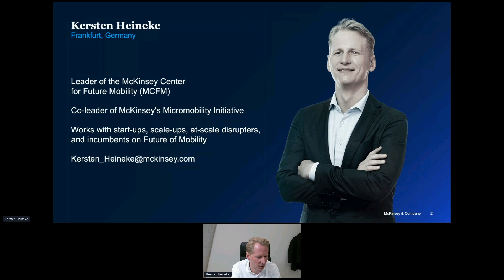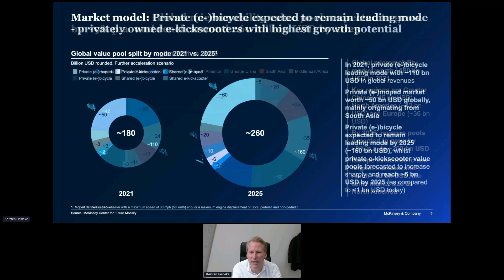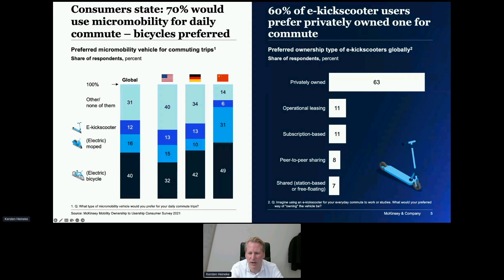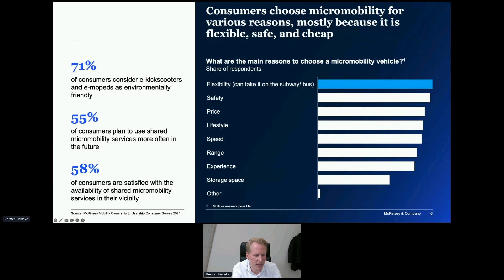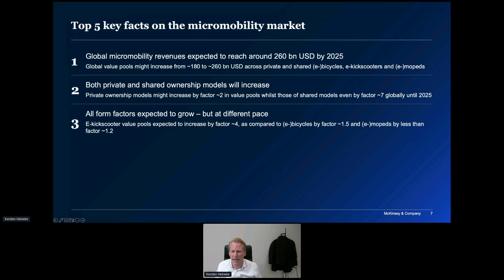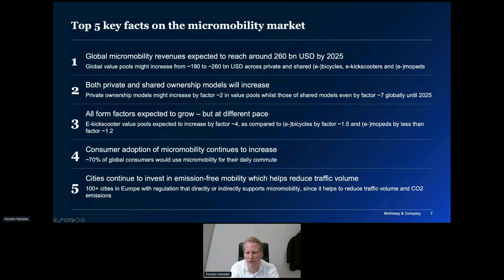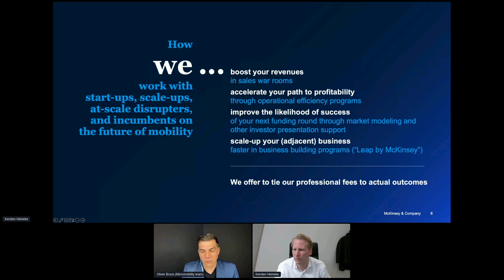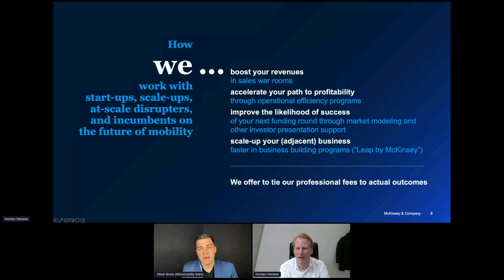$260B in 2025 – McKinsey's Latest Micromobility Market Sizing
Kersten Heineke, global leader of McKinsey's Center for Future Mobility (MCFM), gives an update on the MCFM's latest market sizing which will explore the development of private and shared micromobility for (electric) bicycles, (electric) mopeds and e-kickscooters. In addition, he will share exciting consumer insights from McKinsey's annual mobility consumer survey.